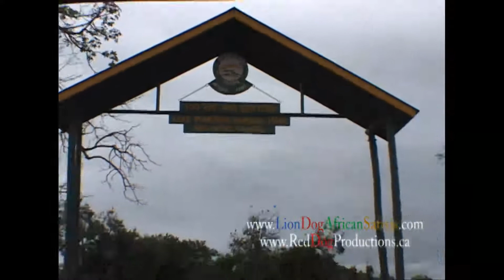Lake Manyara with Lion Dog African Safaris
Safari of Lake Manyara